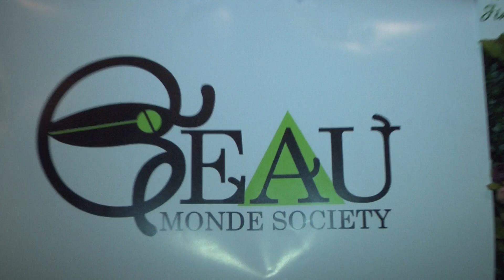Beau Monde Society fashion & Afro Beats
Beau Monde Society fashion & Afro Beats Combine .Video Artgrapher Canntel.